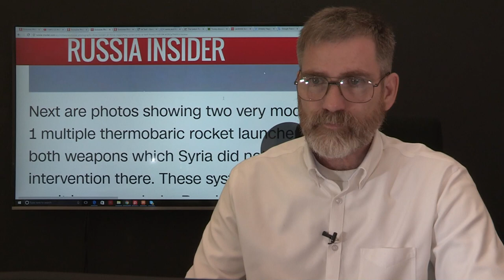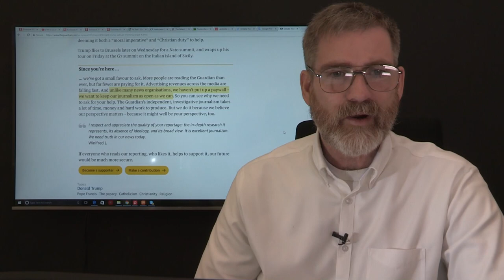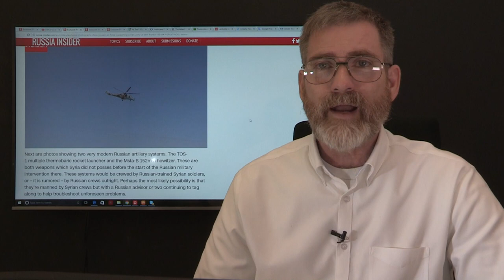Russian Military Supporting Syrian Forces Against US Coalition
Russian Forces assist Syrian Military against US Coalition

The Russian Insider is reporting this morning that Russian forces and military equipment has been documented working together with the Syrian forces near Al Tanf Syria. This is the same place that US coalition forces struck Syrian oppositions forces just last week. President Trump meets with Pope Francis in a private meeting and Melania Trump covers her head for the Pope but not for the Saudis family. Leaked phone call with Trump and Duterte show Trumps readiness to take down Kim Jung Un, but Duterte cautions Trump to use President Xi as his Ace for North Korea.